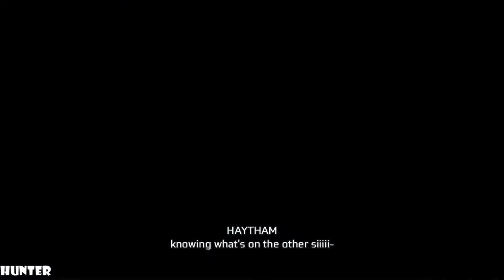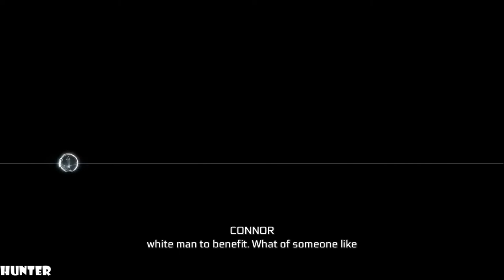ASSASSIN'S CREED 3 REMASTERED Walkthrough Gameplay Part 19 PS4 PRO (1080p60FPS)